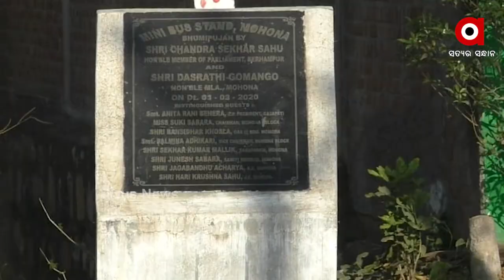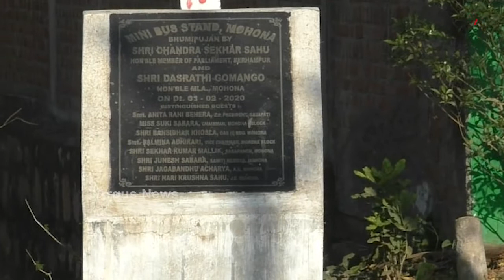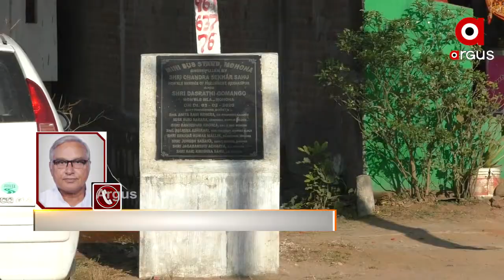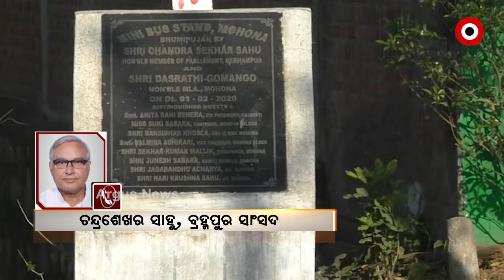କେବେ ହେବ ମୋହନାବାସୀ ପାଇଁ ସ୍ଥାୟୀ ବସଷ୍ଟାଣ୍ଡ ? ....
ବଡ଼ ସହର ହେଉ ଅବା ଛୋଟିଆ ଗାଁ କିମ୍ୱା ବ୍ଲକ ହେଡ୍ କ୍ୱାର୍ଟର ସବୁଠି ଲୋକଙ୍କୁ ସୁବିଧା ପହଁଚାଇବା ପାଇଁ ସରକାର ଚିନ୍ତିତ ବୋଲି ସାଂସଦ କହୁଛନ୍ତି ମୋହନା ଗଜପତି ଜିଲ୍ଲାର ପ୍ରମୁଖ ପେଣ୍ଠସ୍ଥଳୀ ହୋଇଥିବା ବେଳେ ଶିକ୍ଷା, ସ୍ୱାସ୍ଥ୍ୟ, ବ୍ୟବସାୟ, ସରକାରୀ କାର୍ଯ୍ୟାଳୟ ଥିବାରୁ ରାତି ପାହିଲେ ଏଠାରେ ହଜାର ହଜାର ଲୋକଙ୍କ ଭିଡ଼ ଜମିଥାଏ । ହେଲେ ବସ ଷ୍ଟାଣ୍ଡ ଗୋଟିଏ ନଥିବାରୁ ପ୍ରତିଦିନ ଯାତ୍ରୀମାନେ ବହୁ ଅସୁବିଧାର ସମ୍ମୁଖୀନ ହେଉଛନ୍ତି .